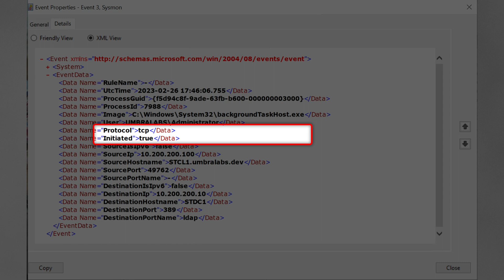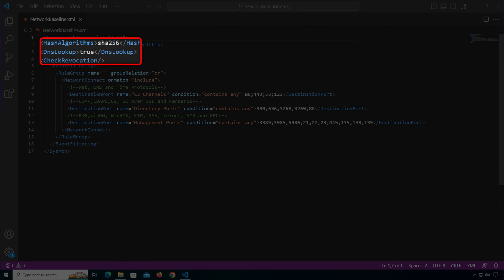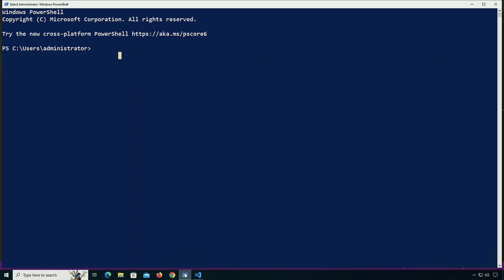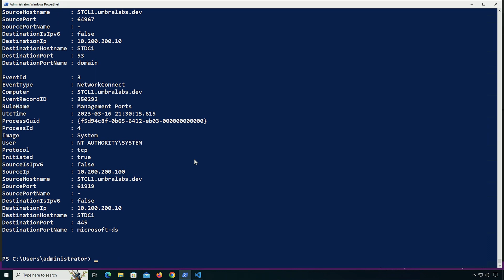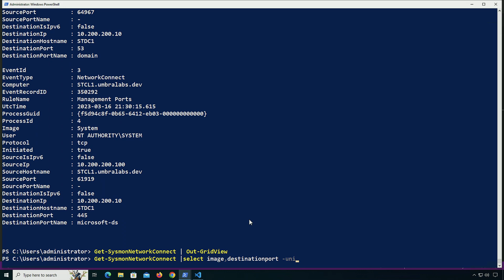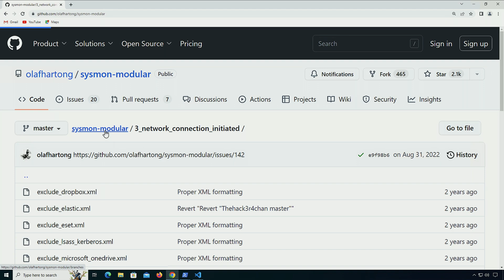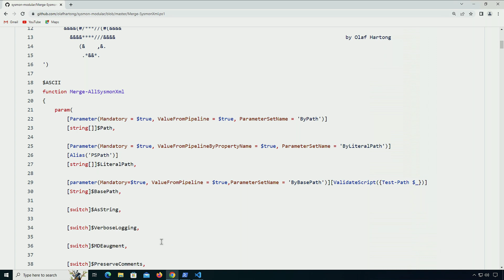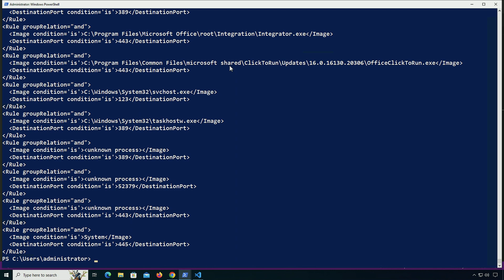Learning Sysmon - Network Connection (Video 8)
In this video, Research Team Lead Carlos Perez goes over how to build a baseline for the system so it is easier to stop outliers in the log for C2 connections, Lateral Movement and Data exfiltration.

00:00 Intro
01:58 Fields for the Event
03:12 Controlling Reverse DNS Lookup
04:00 Building a Baseline
10:14 Final Recommendations